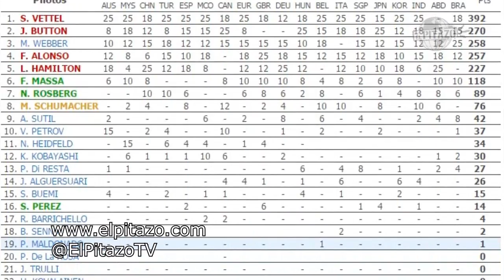Pastor Maldonado le salió caro a Pdvsa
Los bajos precios de petróleo, las negociaciones frías con Renault y la reciente reducción de costos de Pdvsa, fueron parte de las causas de que Pastor Maldonado anunciara que no correría en la Fórmula 1 para la temporada 2016. El equipo Renault quedó conformado por el inglés Joylon Palmer y el joven danés Kevin Magnussen.